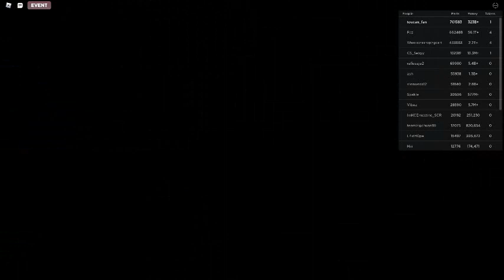Russia Car Crash Compilation 17461